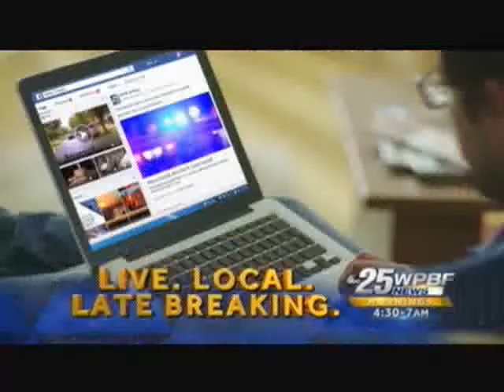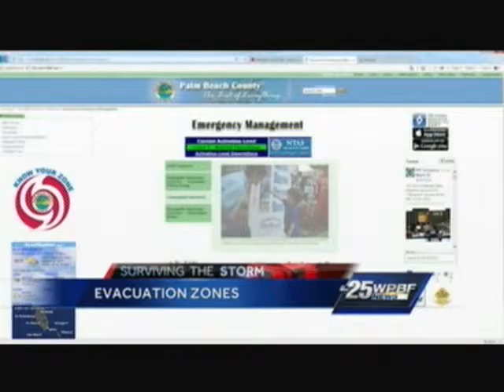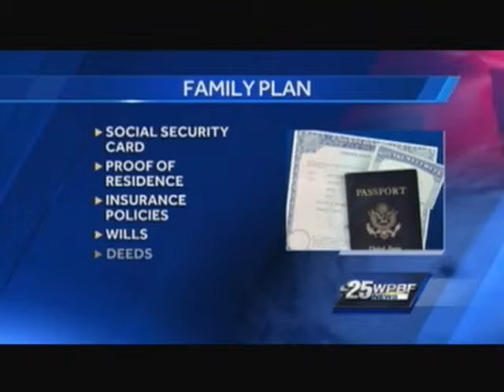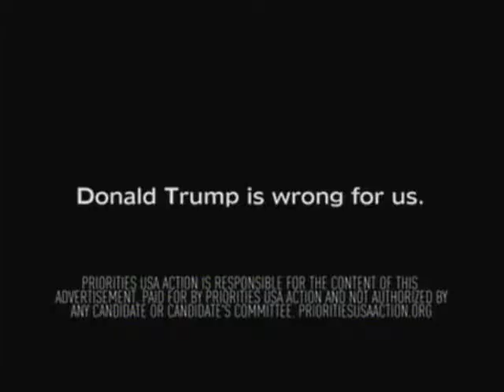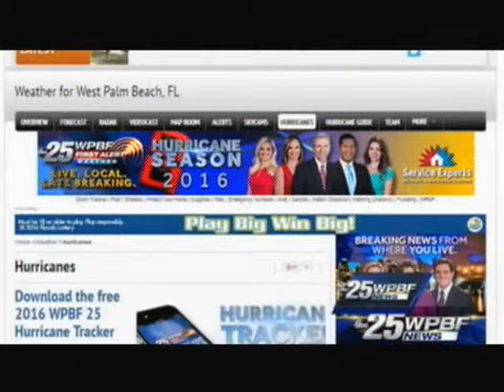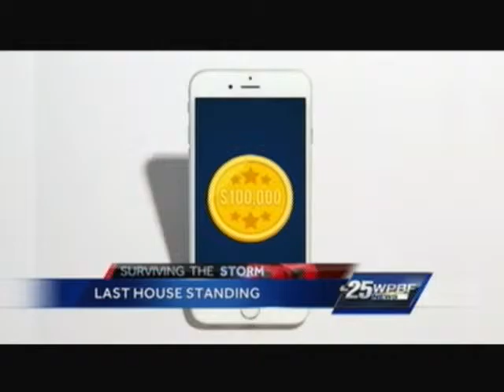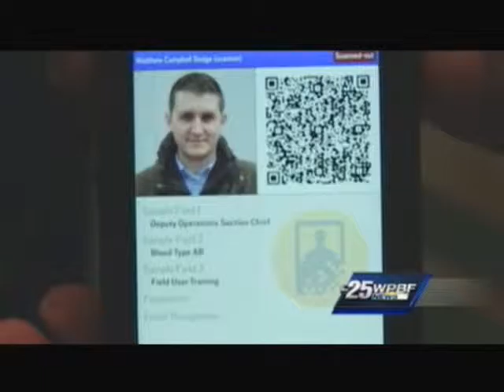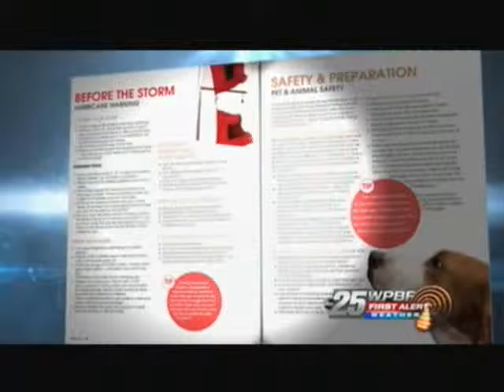TV #1 5 31 16